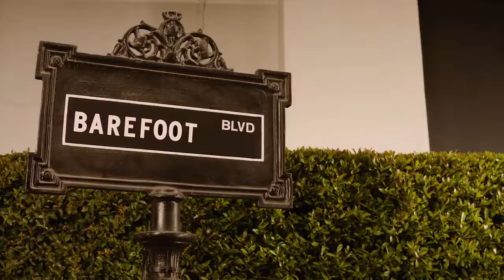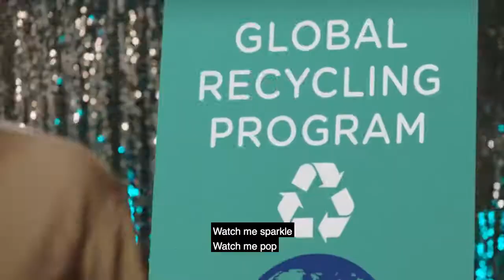Barefoot - Crushin it Music Video (with subs)